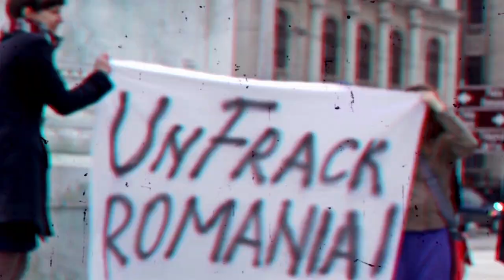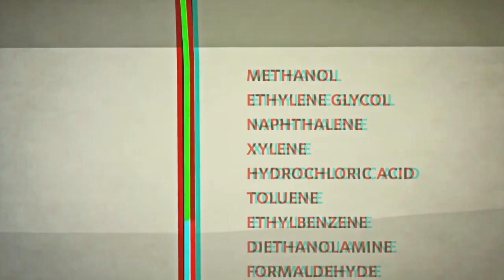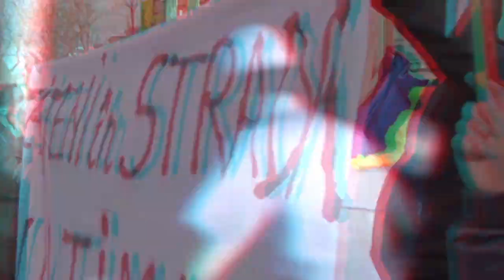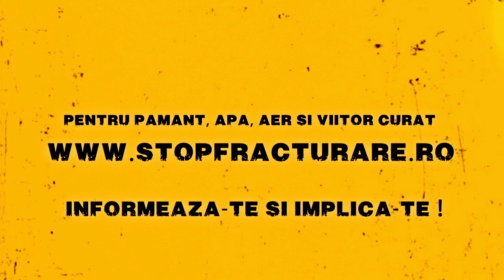Norzeatic - Probleme la gaze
filmat la protestele din 4 aprilie 2013 (Ziua Naţională împotriva gazelor de şist prin fracturare hidraulică) de Sebastian Cîmpean, Ştefan Crăciun și Andrei Tănăsescu

montaj și efecte vizuale: Marin Dinescu și Sebastian Cîmpean

NOTĂ: acest videoclip este un mash-up în care apar secvențe originale combinate cu imagini preluate din alte surse.